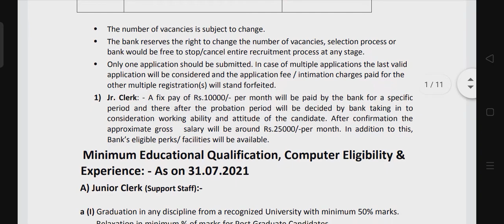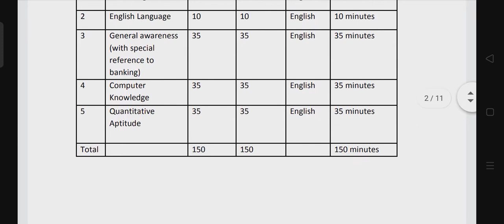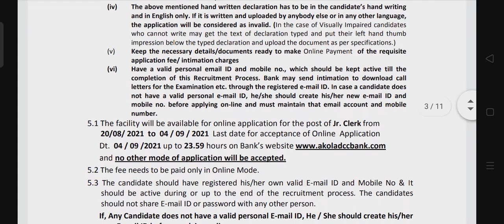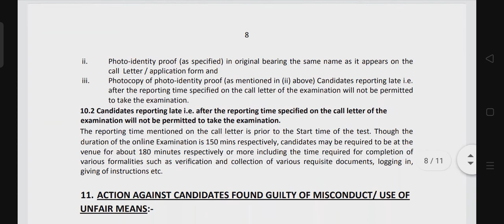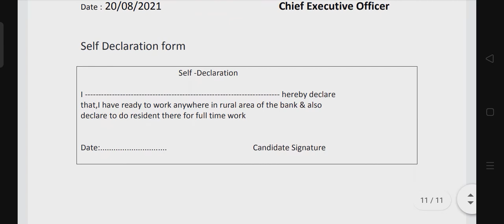अकोला जिल्हा मध्यवर्ती सहकारी बँक क्लार्क भरती ! Akola District cooperative bank recruitment 2021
stenoadd#gcc#mar60#mar80#mar100#mar120
@Steno Maharashtra

stenomaharashtra

and comments.
Marathilegal dictations
MarathiEditorial dictations